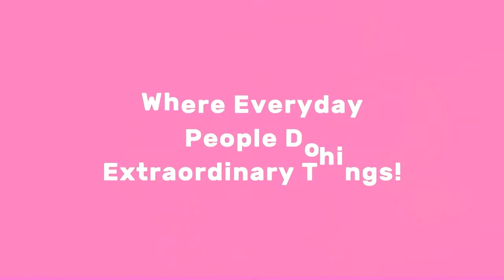Everyday Voices With Raquel Pittman Season 1 Ep4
Everyday Voices Where Everyday People Do Extraordinary Things with  guest Danielle Marshall.